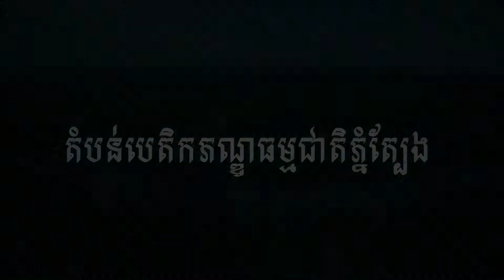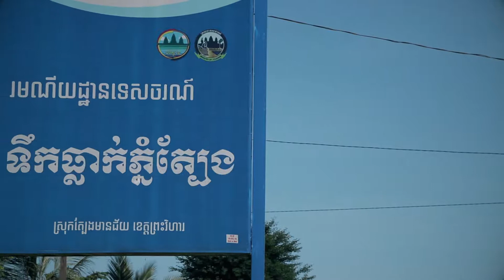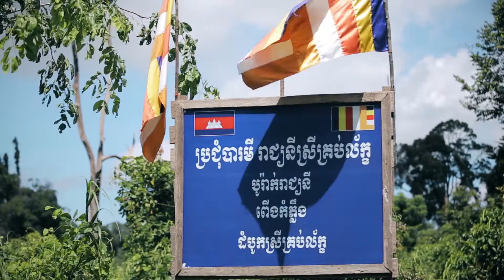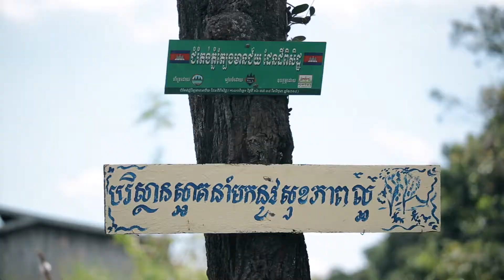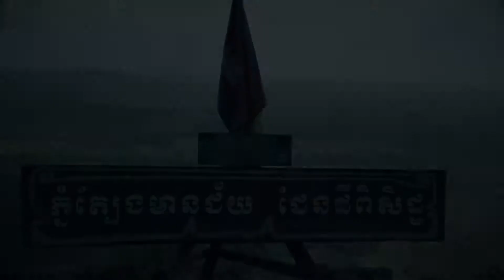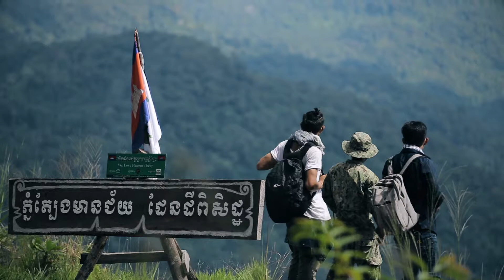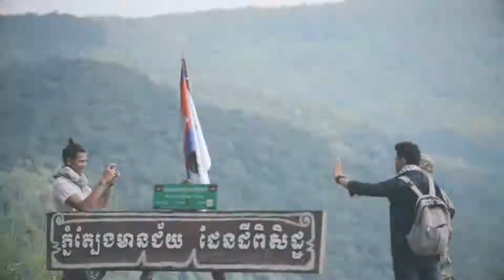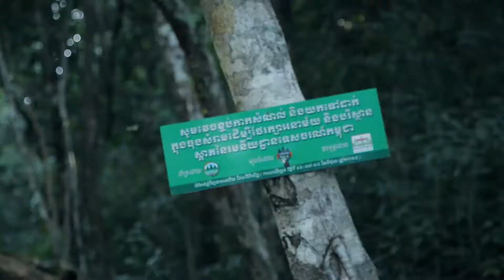តំបន់បេតិកភណ្ឌធម្មជាតិភ្នំត្បែង, ក្រសួងបរិស្ថាន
តំបន់បេតិកភណ្ឌធម្មជាតិភ្នំត្បែង